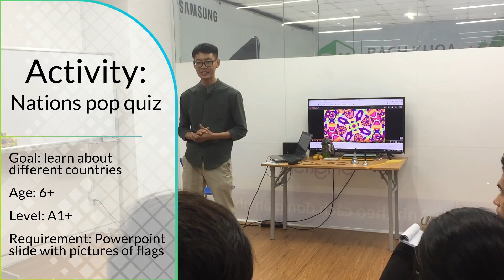TESOL | Activity - Country pop quiz (Đố vui về các quốc gia)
Let's try a fun and highly competitive activity, as well as help your students learn the English names of different countries in the world!

Cách tổ chức hoạt động "Đố vui về các quốc gia", vừa hấp dẫn, mang tính cạnh tranh,, vừa giúp học trò tập nói tên các quốc gia bằng tiếng Anh nhé!
SUBSCRIBE TO MY CHANNEL and also RING THE BELL 🔔 to get latest update - Hãy SUBSCRIBE và RING THE BELL để theo dõi các video mới nhất về phương pháp giảng dạy của Mr. Bách nhé các bạn!

🎶 PLAYLIST FOR YOU - Các bộ video mà bạn có thể quan tâm:
- Chia sẻ của các học viên đã hoàn tất khóa học
🔶 REGISTER FOR OUR COURSE - Đăng kí để được tư vấn miễn phí khóa học TESOL tại TPHCM
"Education is not the filling of a pail, but the lighting of a fire" - William Butler Yeats